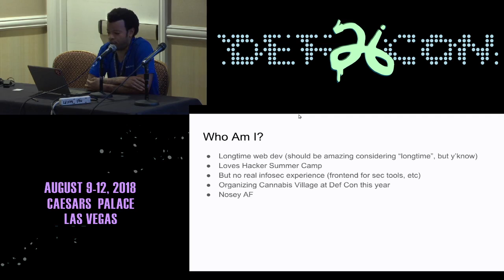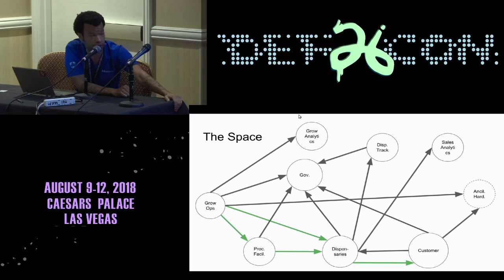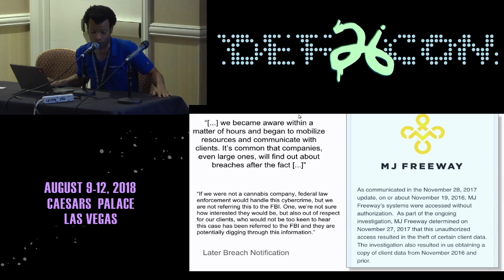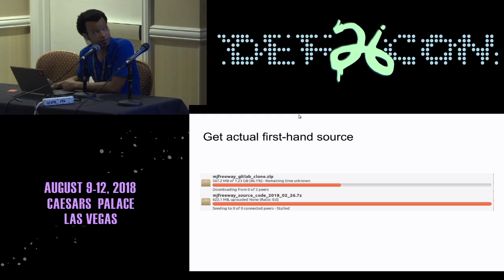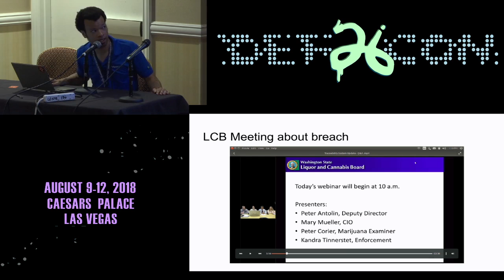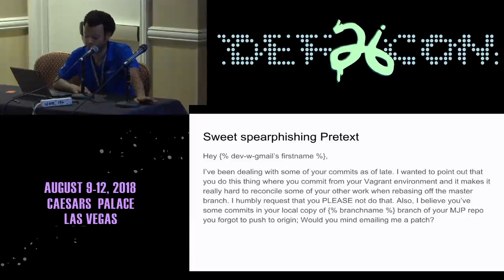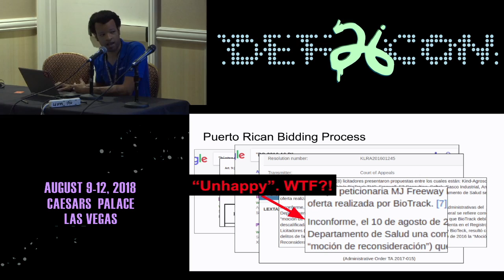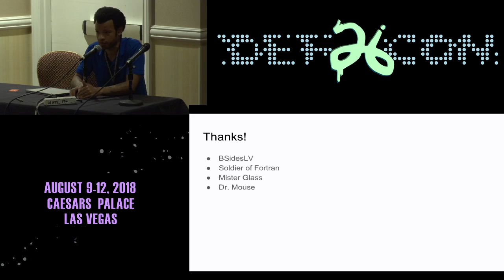DEF CON 26 CANNABIS VILLAGE - Rex - Cruising Cannabis Highway Major Breaches in Cannabis Software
Case studies of breaches in Cannabis Software. Recently a major Cannabis POS provider found itself on the business end of a sophisticated digital attack not once, not twice, but thrice. Or maybe four times; Poor disclosure policy and a lack of transparency made it hard to tell. A large portion of all dispensaries in the country were forced to enter sales by paper, spreadsheet, or to close their doors temporarily when this software was crashed by attackers. Government contracts were lost. All eyes are on the industry right now and, given its precarious federal legal status, the next moves made will be crucial. What mightve actually happened? How far beyond the carefully prepared press releases can we see by using OSINT, Social Engineering, source code analysis,and some good ol fashioned scripting & hacking? What makes the Cannabis industry a hotbed for this kind of behavior? Lets umm. answer those questions!